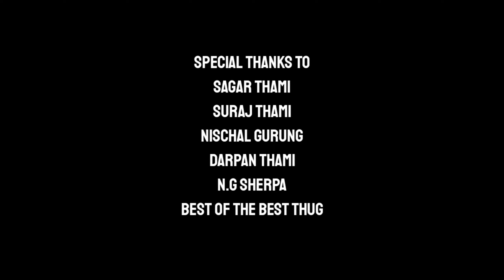Jorethang Vlog/Darjeeling Singla To Jorethang Sikkim✌darjeeling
Camera/Editing/ Abhishek Thami
Follow our Abhis Photography Page👇

New Vlog, Jorethang Sikkim, Darjeeling to Singla, Singla Vlog
Keep Support me for interesting videos.🤟
Check Out Some Of My Videos. 👇
.𝙑𝙇𝙊𝙂𝙎.
.𝙎𝙃𝙊𝙍𝙏 𝙁𝙄𝙇𝙈𝙎.
𝘾𝙊𝙈𝙀𝘿𝙔 𝙑𝙄𝘿𝙀𝙊.
𝘾𝙄𝙉𝙀𝙈𝘼𝙏𝙄𝘾 𝙑𝙄𝘿𝙀𝙊𝙎.
𝙈𝙐𝙎𝙄𝘾 𝙑𝙄𝘿𝙀𝙊𝙎.
𝙉𝙀𝙒𝙎.

COPYRIGHT DISCRIMINATION.